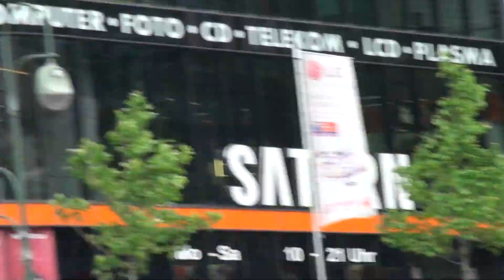Anita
Anita gespielet von Banda Sampa in Berlin Kurfersdamm strasse vor den end spiel Bayern und Sttutgar finalle Deutsche Bokal